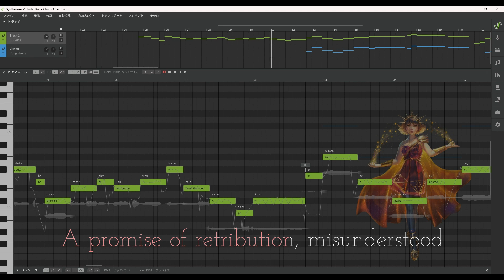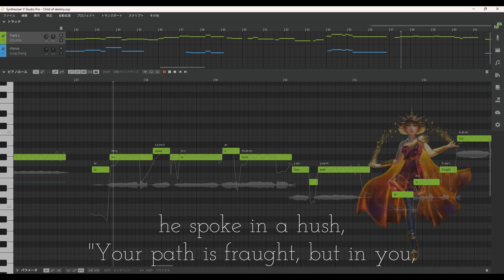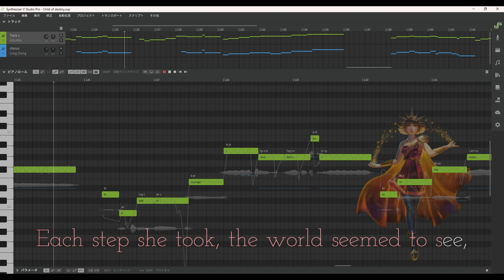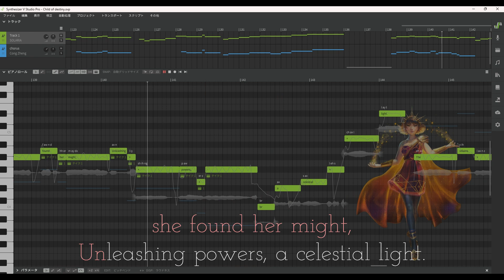【Child of destiny】synthesizer-V SOLARIA congzheng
vocal synthesizerV [SOLARIA] [Ninezero] [ereanorforte] [congzheng] [Heavymetal][HardRock] [composition][electricguitar][ShredGuitar]
Lyrics/Songwriting and Arrangement/Guitar playing　by mintang